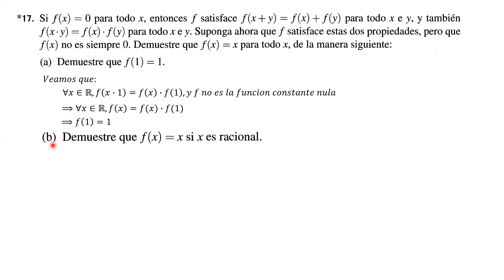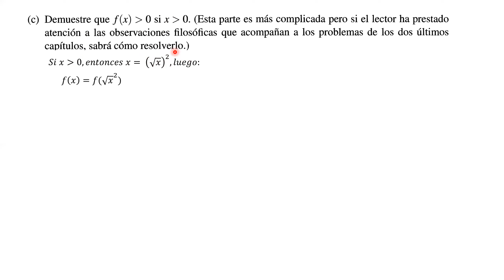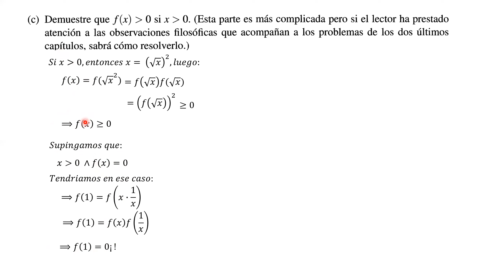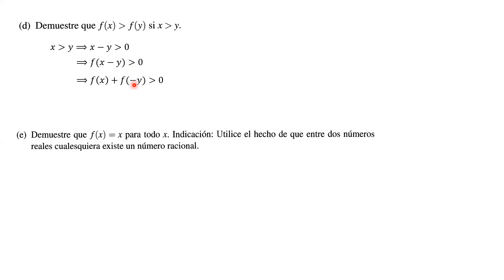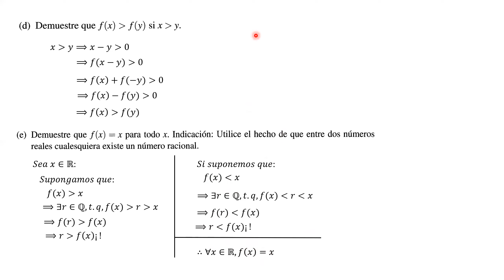Ejercicio 17 del 3° capítulo de la 3° edición de "Calculus" de M. Spivak.